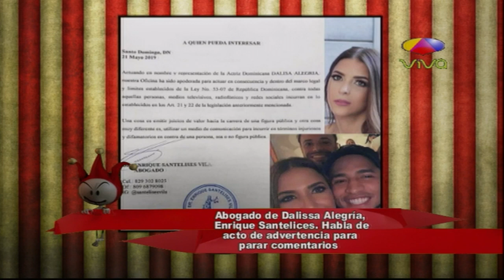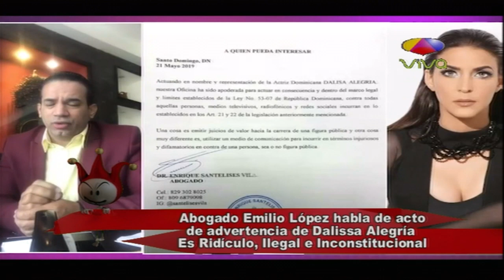Emlio Lopez dice que acto de advertencia de Dalisa Alegría es ridículo, ilegal e inconstitucional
El abogado EmilioLopez dice que la advertencia hecha por DalisaAlegría, actual pareja de MozartLaPara, es algo ridículo, ilegal e